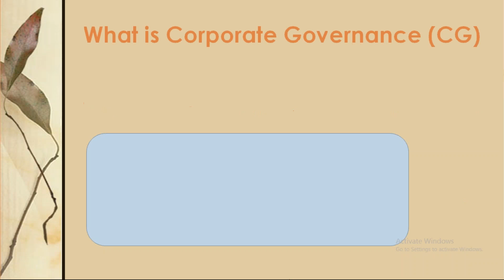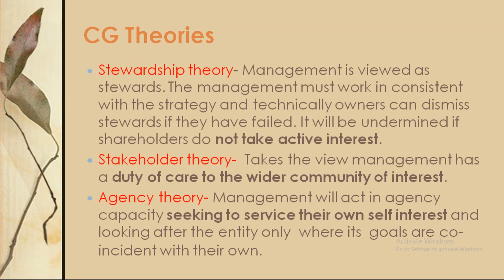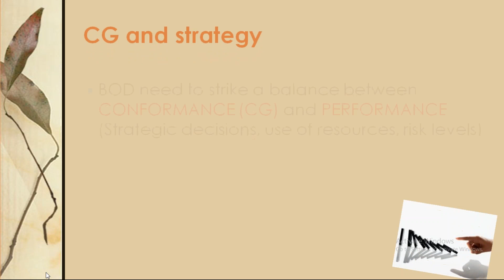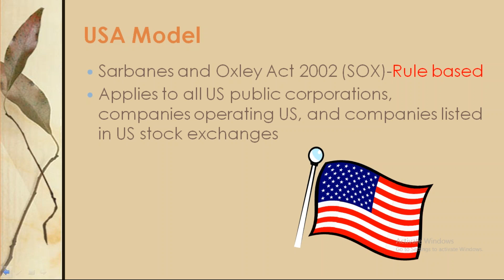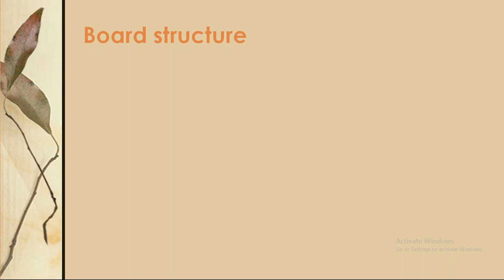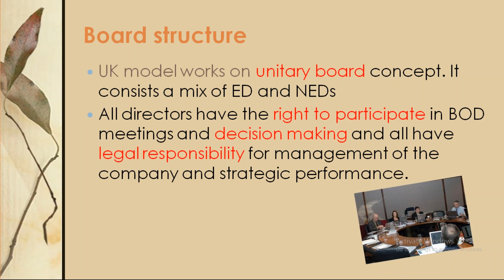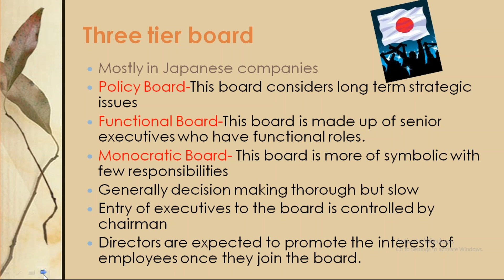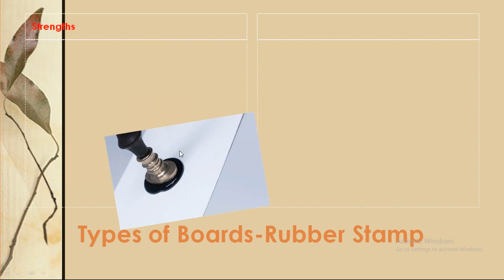2017 01 15 18 03 Meet Now